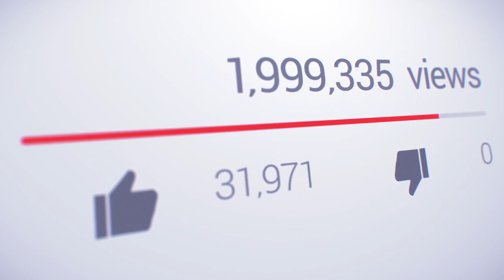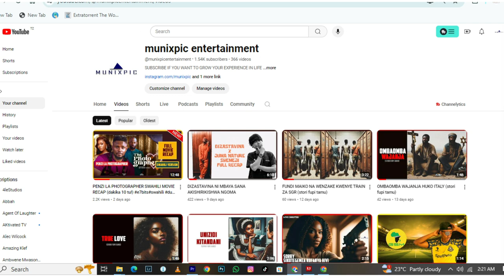PATA PESA YOUTUBE (ijue mifumo ya youtube algorithm)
JE UNAHITAJI KUJIPATIA KIPATO KUPITIA SIMU YAKO KWA KUTUMIA YOUTUBE ANZA SASA MIMI NITAKUSAIDIA NAMNA YA KUANZA NA KUKUZA CHANNEL YAKO YA YOUTUBE

KAMA UNAHITAJI PERSONAL CLASS NICHEKI KUPITIA SIMU NAMBA
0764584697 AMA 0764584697